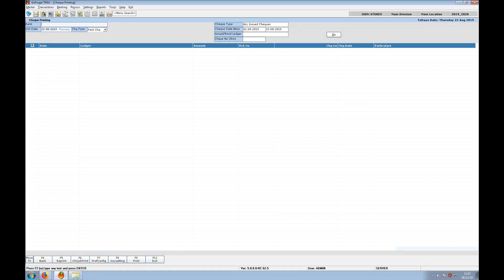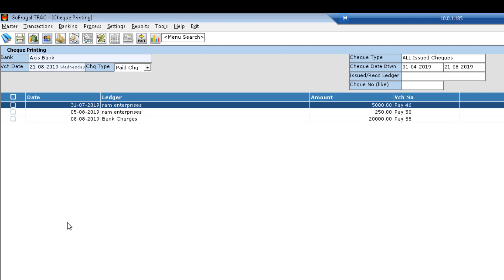Cheque Printing in GOFRUGAL TRAC | Accounting